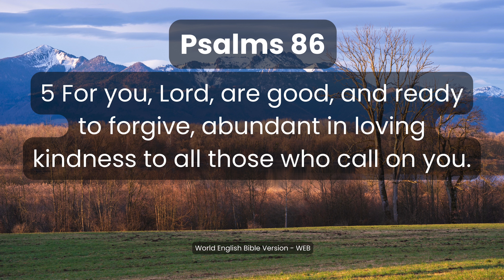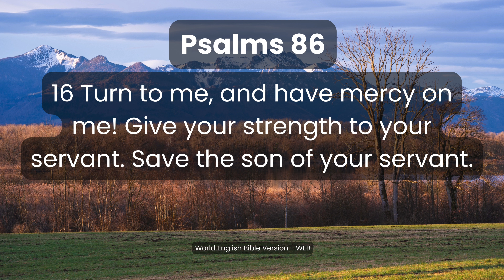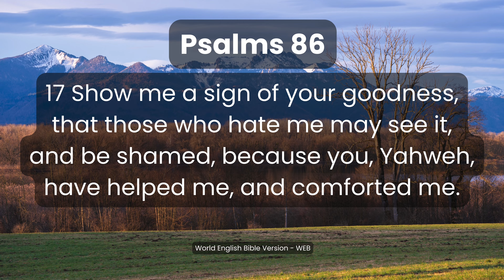Psalms Chapter 86 – Audio Bible (Audiobook) | World English Bible Version (WEB) – Book 3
1 John 5:14-15
14 This is the boldness which we have toward him, that if we ask anything according to his will, he listens to us. 15 And if we know that he listens to us, whatever we ask, we know that we have the petitions which we have asked of him.

📖 Immerse yourself in the heartfelt verses of Psalms Chapter 86 with our audiobook rendition in the World English Bible (WEB) version. 🎧

🌟 Overview:
Embark on a spiritual journey as we explore the poignant words of Psalms Chapter 86 in the World English Bible. This audiobook invites you to delve into themes of prayer, dependence on God, and seeking His guidance and mercy.

🔍 About Psalms Chapter 86:
In this chapter, the psalmist pours out heartfelt prayers to God, acknowledging His greatness and seeking His mercy and guidance. Through poetic language and fervent supplication, the psalmist expresses dependence on God's unfailing love and trusts in His faithfulness.

📚 World English Bible (WEB) Version:
Experience the scriptures in the World English Bible version, ensuring accuracy and clarity in the translation. Let the profound words of Psalms Chapter 86 resonate in your heart and soul, inspiring you to turn to God in prayer and trust in His mercy.

🌈 Benefits of Listening:

Spiritual reflection on the power of prayer and dependence on God
Seeking God's guidance and mercy in all circumstances
Connection with ancient wisdom and divine teachings
Cultivation of faith, humility, and trust in God's sovereignty
🙏 Join us in this uplifting experience of Psalms Chapter 86. Click play and let the divine words strengthen your faith and renew your spirit as you seek God's guidance and mercy. 🌟

May the wisdom of Psalms Chapter 86 inspire you to trust in God's mercy and guidance in all aspects of life. 🙏